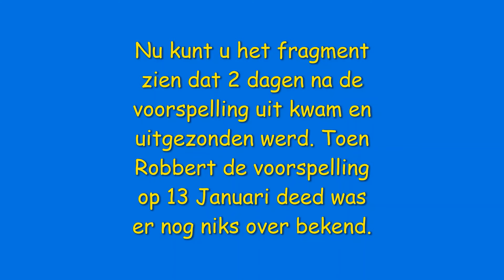Robbert van den Broeke Uitgekomen voorspelling over ijsfabriek/ijshandel negatief in het nieuws.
Dit fragment is opgenomen op 13 Januari 2021 waarin ik voorspellingen deed voor de komende weken. Ik voorspelde dat een ijsfabriek/handel negatief in het nieuws zou komen. Dit gebeurde 2 dagen later al op 15 Januari 2021 in het nieuws van Amerika.

Voor het opgenomen fragment van Robbert met publicatiedatum: en 14:43

en 32:29